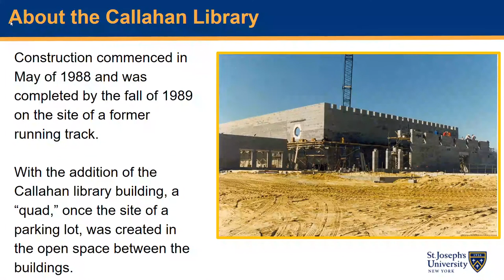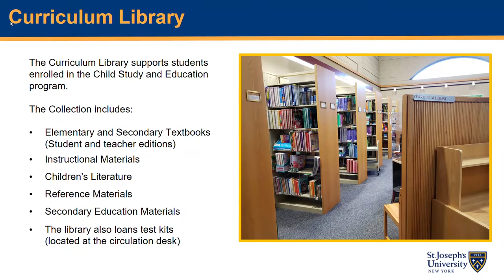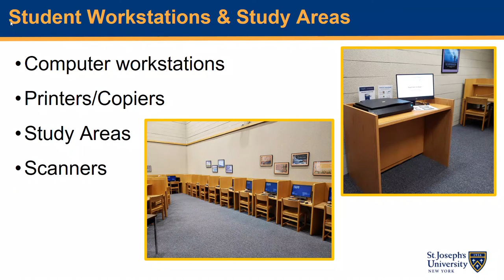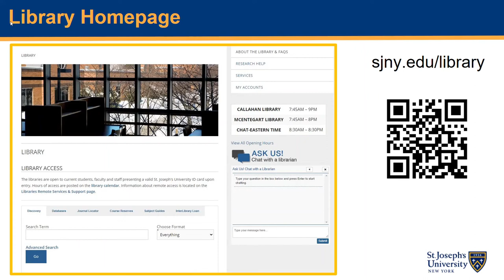Welcome to the Callahan Library 2024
Overview of the resources and services available at the Callahan Library.